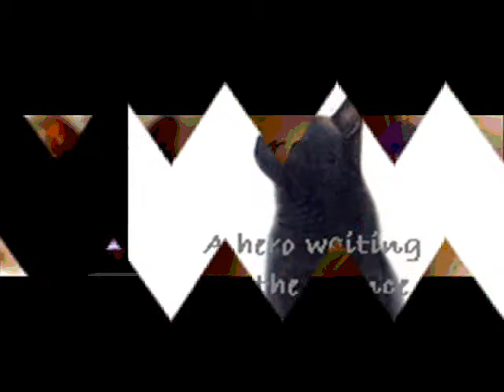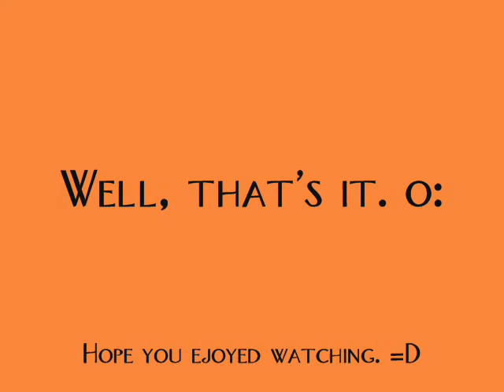Warrior Cats - 1000 Miles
xD